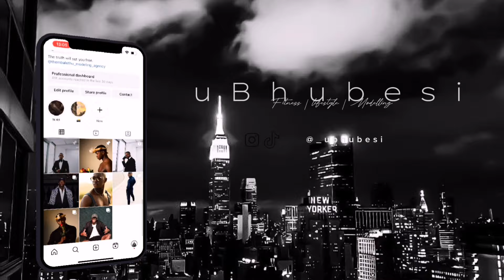SHARKFEST, dailyvlog family sharkfest |Nathan Botha|Rugby|Concert